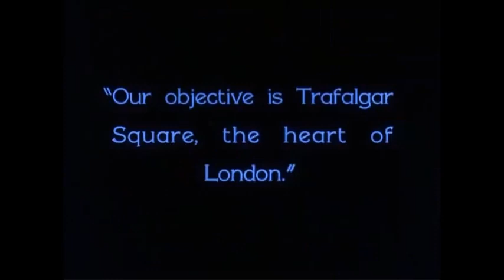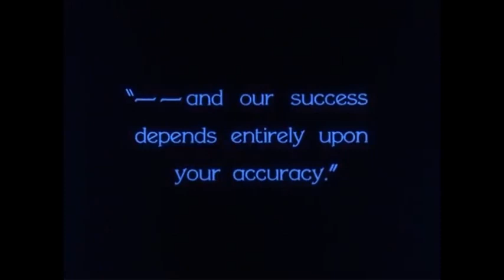MOONLIGHT SORCERY Hauta-alttari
This powerful / romantic song deserves equally suggestive and dramatic images
Hell's Angel (1930) by Howard Hughes